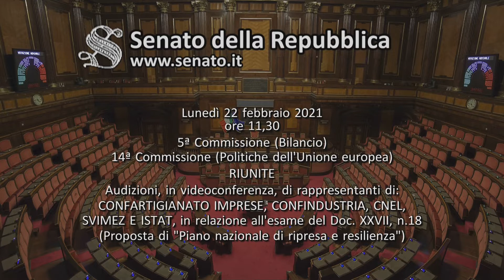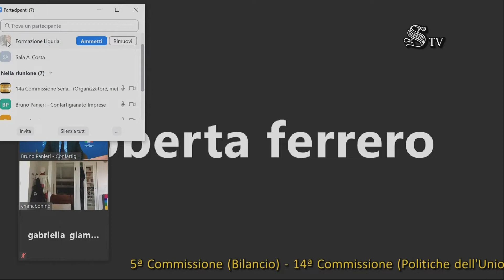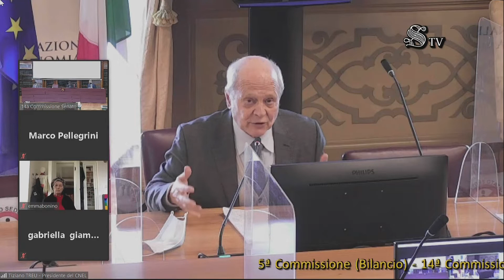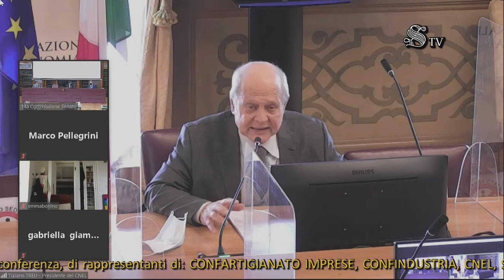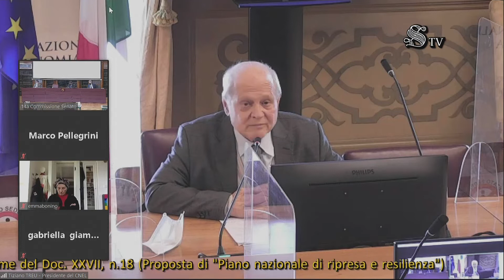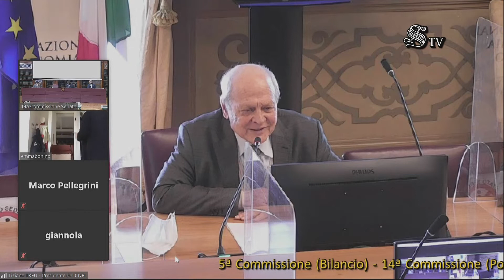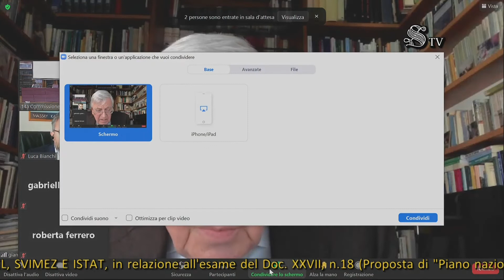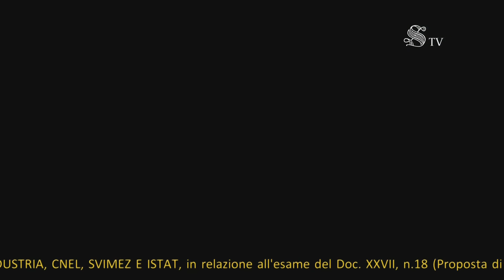Roma - Piano Nazionale di ripresa e resilienza 2 (22.02.21)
- Roma - Piano Nazionale di ripresa e resilienza Commissioni riunite 5a e 14a - Ufficio di Presidenza

Piano Nazionale di ripresa e resilienza
Audizioni, in videoconferenza, di rappresentanti di: CONFARTIGIANATO IMPRESE, CONFINDUSTRIA, CNEL, SVIMEZ e ISTAT, in relazione all'esame del Doc. XXVII, n. 18 (Proposta di "Piano nazionale di ripresa e resilienza") (22.02.21)